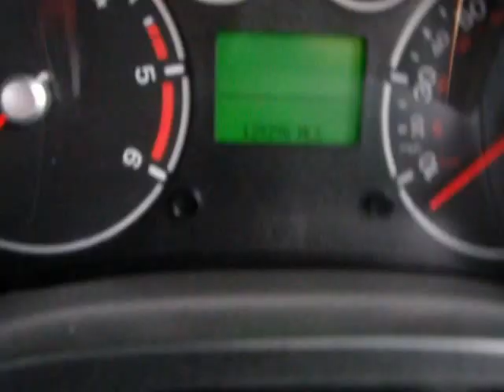sat photos 076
CONNECT LWB FG62 VDN